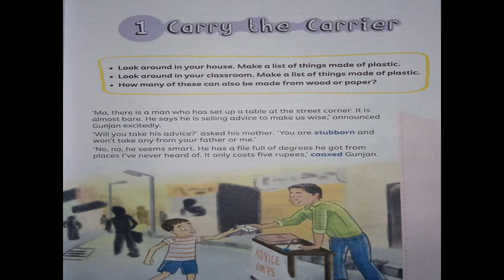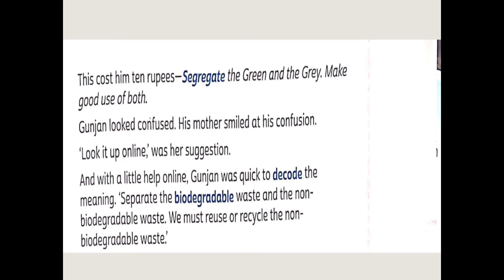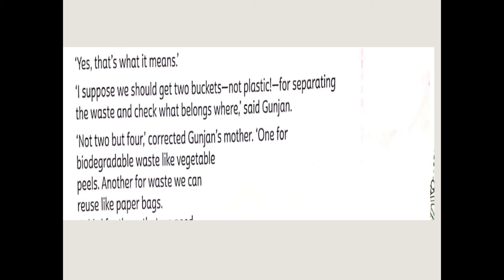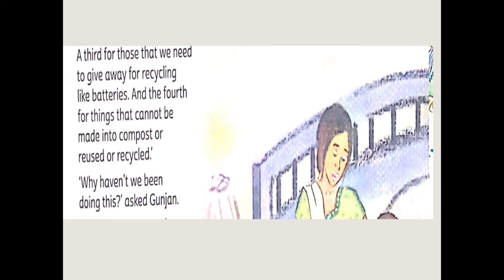Carry the Carrier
Carry the carrier R2